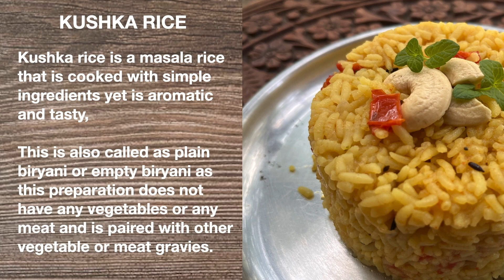KUSHKA RICE ( A plain Biryani rice from South India) सादा बिरयानी குஷ்கா # 196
Kushka rice is a masala rice that is cooked with simple ingredients yet is aromatic and tasty,

This is also called as plain biryani or empty biryani as this preparation does not have any vegetables or any meat and is paired with other vegetable or meat gravies.

INGREDIENTS:
( God for 1 person)

* Green chili - 1 pc
* Clove - 3 pcs
* Cardamom - 1 pc
* Bay leaves - 2 pcs
* Star Anise - 1/2 pc
* Cashew nuts - garnish
* Mint leaves - garnish

NOTE:

RICE 1 CUP = 3 CUPS WATER

 * Serve hot with any veg or non - vegetarian curry.
Have you watched my new video yet ?